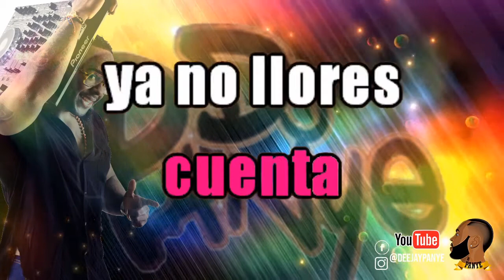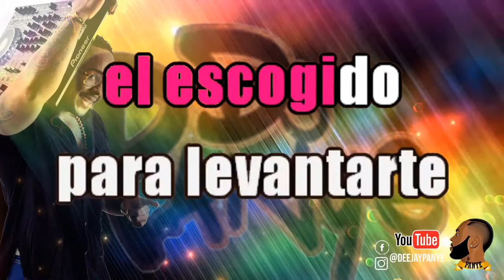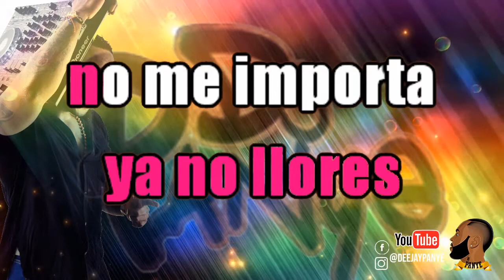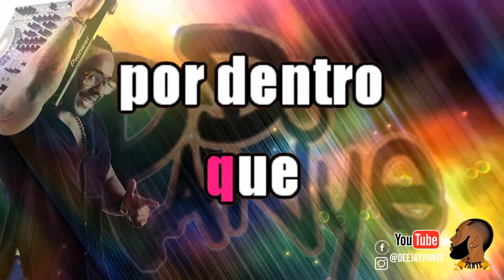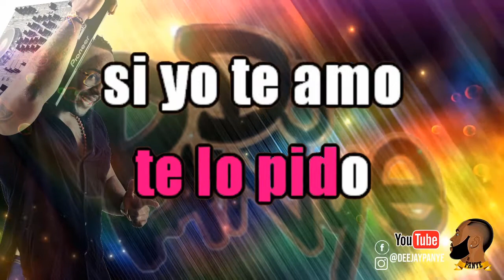VIRGEN - ADOLESCENTES - VIDEO LETRA